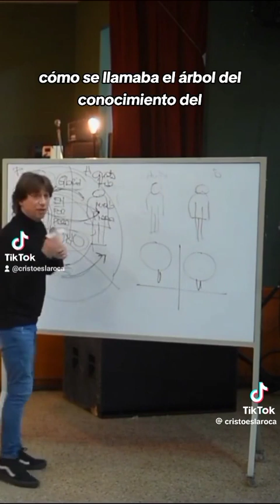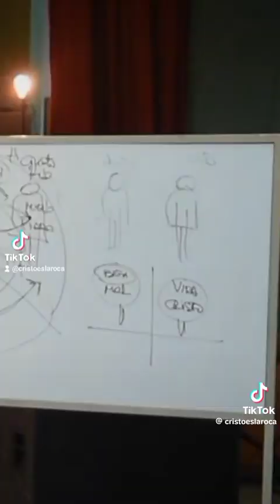DIOS NOS VE A TRAVÉS DE SU HIJO Y DE SU SACRIFICIO POR NOSOTROS.✍️🙏